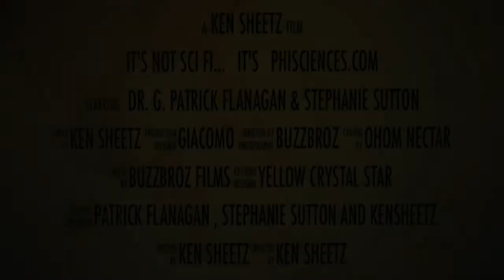Offical Trailer for THE FLANAGAN EXPERIMENTS 2018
Coming from BuzzBroz Films. There's never been an inventor like Dr. Patrick Flanagan! Coming this June to Vimeo for the first time all of the hit YouTube Flanagan Experiment videos have been gathered together! Join the email list at http PhiSciences.com ASAP to be sure to get your free premier pass.